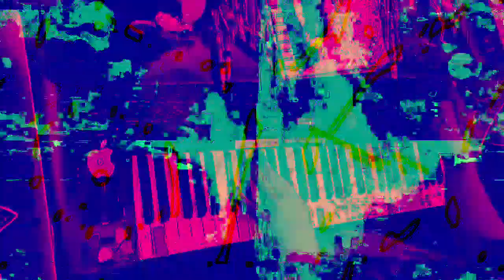[EPILEPSY WARNING] Movie 23 01 30 18h44m31s *Photosensitivity Warning*